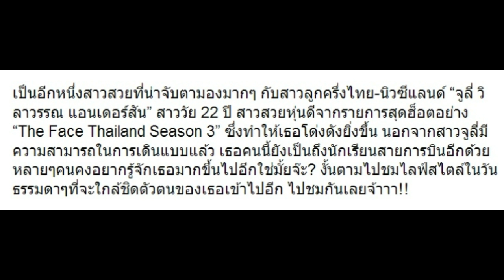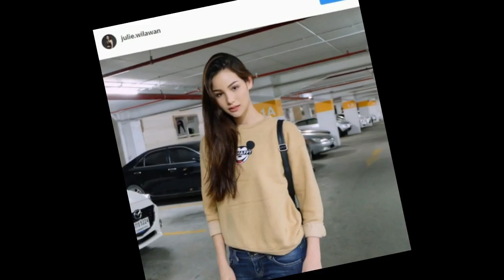10 ภาพ “จูลี่ The Face” ในชีวิตจริง เธอเป็นไงบ้าง!!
10 ภาพ “จูลี่ The Face” ในชีวิตจริง เธอเป็นไงบ้าง!!